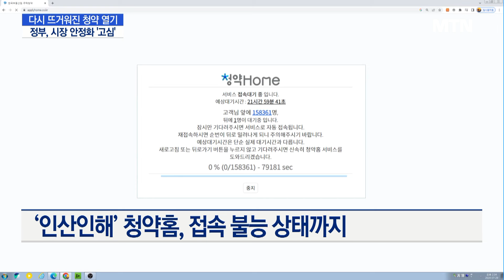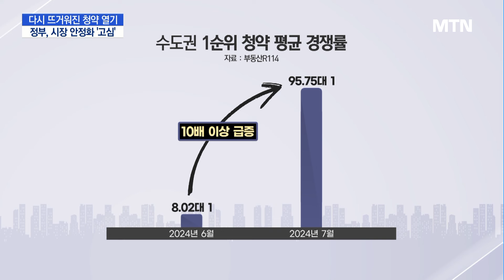한여름보다 뜨거운 분양시장… 청약홈 접속 불능 사태까지 / 머니투데이방송 (뉴스)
07/29 MTN 핫라인 5

수도권 주택분양시장이 다시 뜨거워지고 있습니다.

올 상반기만 해도 ‘침체’를 우려했지만, 이제는 ‘과열’을 걱정해야 할 정도로 상황이 확 바뀌었는데요.

화들짝 놀란 정부가 시장 안정화를 목표로 다양한 카드를 만지작거리고 있지만, 시장은 아랑곳하지 않는 모습입니다.

보도에 최남영 기자입니다.